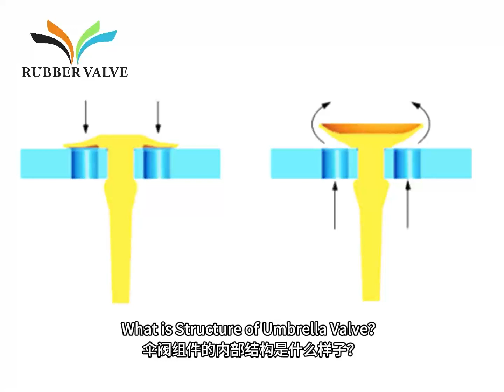What is Structure of Umbrella Valve?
Over the years, JINGTENG SEIKO has been committed to providing high-performance elastomer products and fluid control solutions to customers around the world. Jingteng Seiko has become a partner of many industry leaders.
We have been committed to the field of fluid control. We provide our clients with best customized solutions. The existing products include duckbill valves, umbrella valves, check valve, diaphragm valves, etc. And which are mainly used in various medical systems, such as infusion systems, respiratory systems, and urinary systems,etc.
Jingteng Seiko has passed the ISO9001:2015 quality management system certification. We conscientiously implement the requirements of the ISO quality management system and continuously improve the quality of work and improve customer satisfaction .
We also have a professional mold working team, with a series of high-precision mold processing equipment, such as CNC, Sodick EDM Machine, and serein CMM, which can quickly match the development needs for customers.
Jingteng Seiko has 10,000- and 100,000-grade dust-free clean room, automated molding, assembly equipment, and experienced worker to provide a good production environment and hardware guarantee of products with high precision and high cleanliness requirements.
Jingteng Seiko's factory laboratory has full testing equipment, which can carry out all-round testing of physical properties . Making sure that every product and service we offered is with customer satisfaction.
In accordance with the requirements of the national environmental protection regulations, we have built a waste gas treatment project to ensure the health and safety of employees.